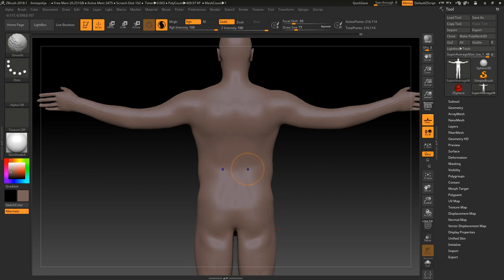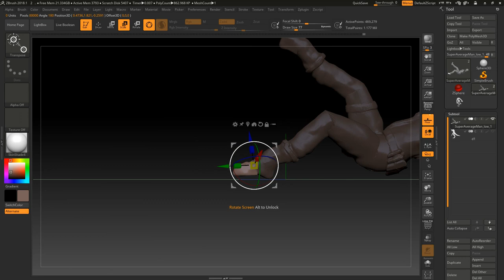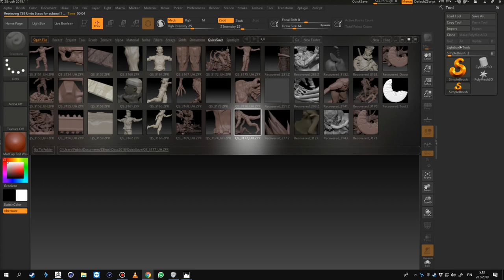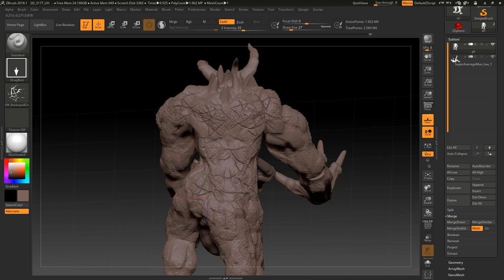Making Fallout, Vault dweller vs Deathclaw figurine. Modeling, sculpting and painting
Everything is also for sale as long as they last, it's one of the best ways to support me.

I've put a lot of work into making this video, so if you enjoyed it share it with a friend.
Any questions you have leave them below and I will respond to each one as soon as I can.